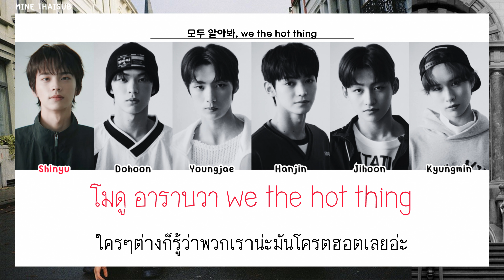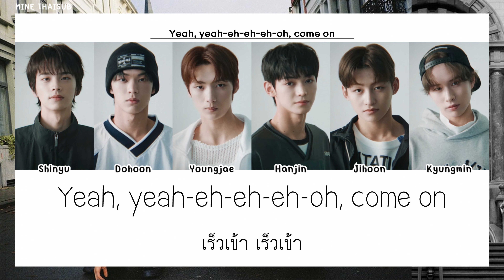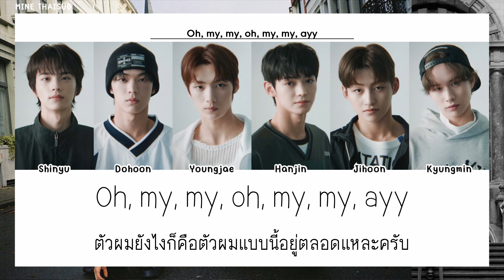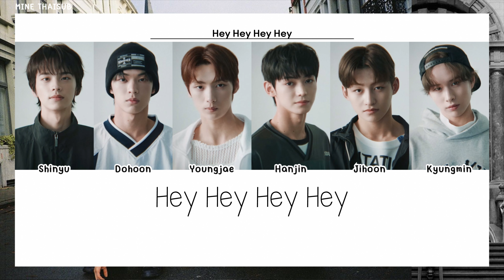[THAISUB/แปล] TWS (투어스) - 'Oh Mymy : 7s'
☏ : 『 MINE THAISUB มายน์ไทยซับ 』

➼ Artist : TWS
➼ Album: Pre Release Songs
➼ Song : Oh Mymy : 7s

✎ TRANS TH : MINE THAISUB
✎ Color Coded : MINE THAISUB

✖ DON’T RE-UPLOAD OR EDITING OF VIDEO IS PROHIBITED